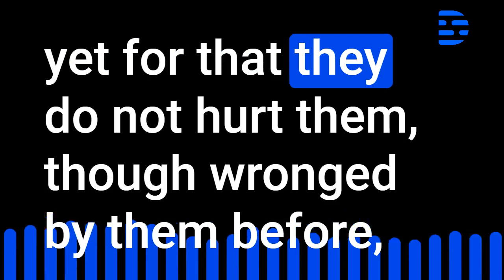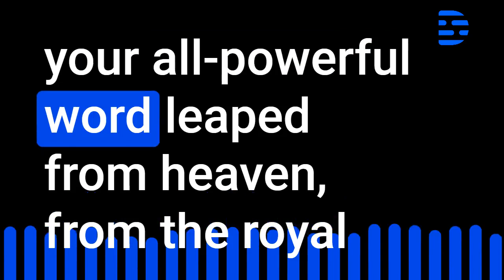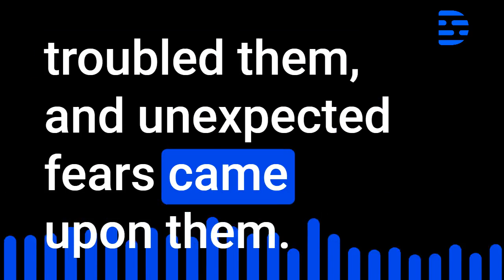Wisdom of Solomon Chapter 18 Audio Bible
Version Information
The World English Bible (WEB) is a Public Domain (no copyright) Modern English translation of the Holy Bible. That means that you may freely copy it in any form, including electronic and print formats. The World English Bible is based on the American Standard Version of the Holy Bible first published in 1901, the Biblia Hebraica Stutgartensa Old Testament, and the Greek Majority Text New Testament. It is in draft form, and currently being edited for accuracy and readability. Audio version of the World English Bible Translation.